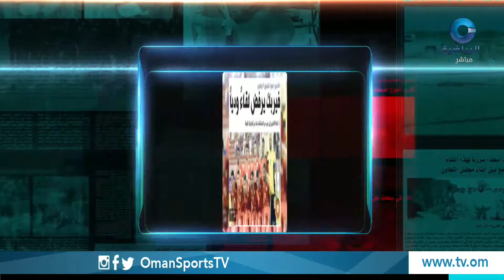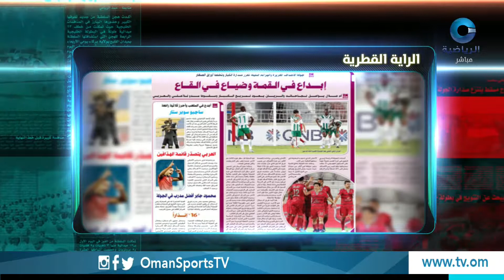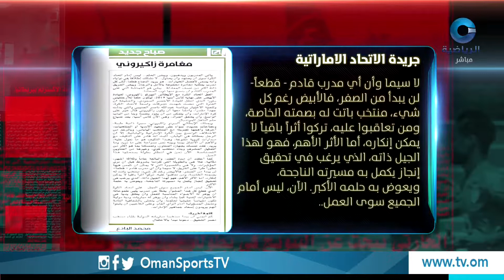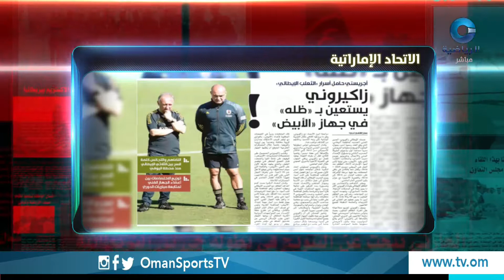عناوين | الثلاثاء 17 أكتوبر 2017م